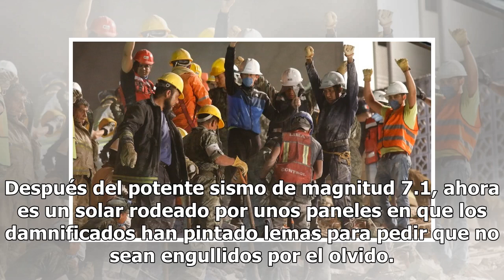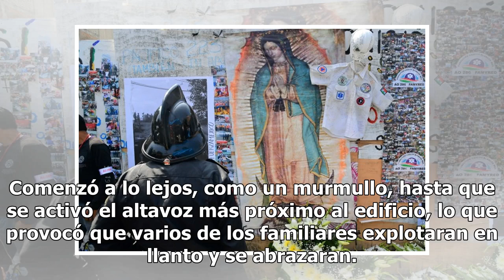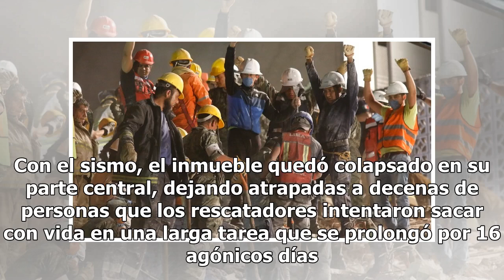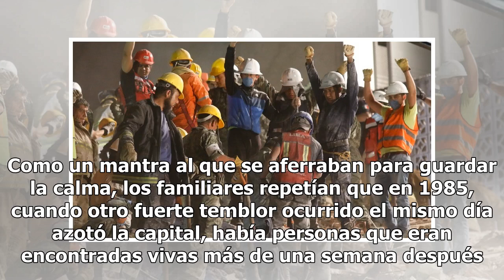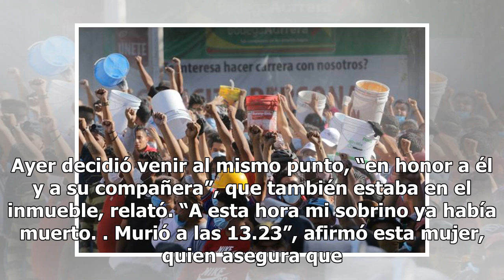Silencio y puños levantados por los muertos del sismo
Aún duelen las pérdidas CIUDAD DE MÉXICO (EFE).— Son las 13.14 horas y la ciudad calla. El minuto de silencio cae sobre la capital mexicana y durante unos segundos vuelve el recuerdo del estupor, la angustia y las lágrimas del 19 de septiembre del año pasado, cuando un terremoto dejó a los mexicanos...